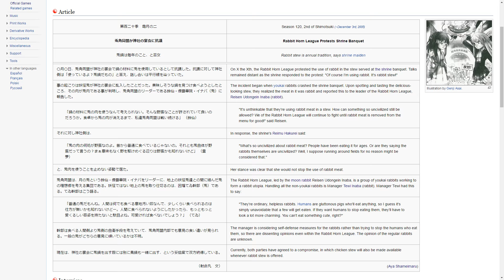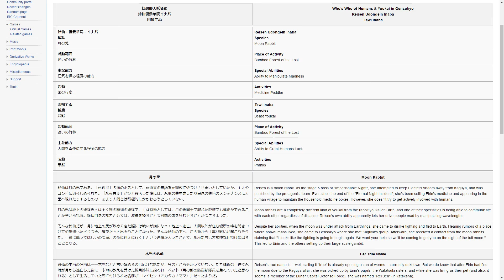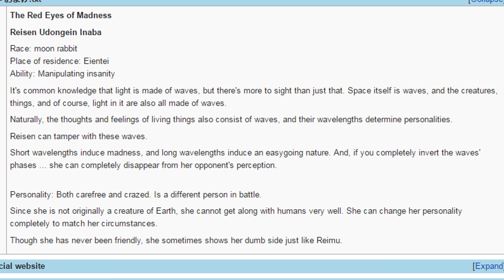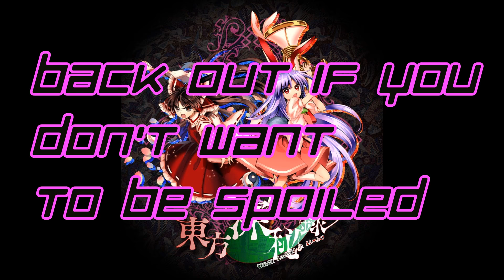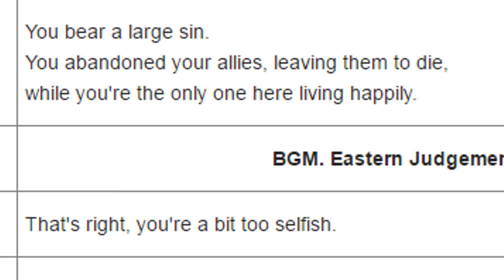Touhou - Character Profile Reisen Udongein Inaba (Time To Hop In)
Hello, Magi here and welcome to the character profile for Reisen Udongein Inaba. Like I said, I would work on the Reisen profile and worked I did.

v=3Gm8xGdooxE&list=PLJT0OtjwnENi8oWi_Q2RGBDOoI6z_i5VU